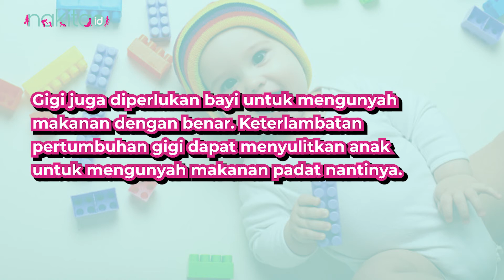Apa Saja Penyebab Bayi Telat Tumbuh Gigi?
Rata-rata bayi mulai tumbuh gigi pertama di usia 6-10 bulan. Tapi ada juga yang sudah mulai muncul di akhir bulan ke-3 atau awal bulan ke-4. Bahkan ada pula bayi yang baru tumbuh gigi mendekati usia 12 bulan.

Penyebabnya adalah metabolisme tubuh bayi yang berbeda, terutama yang didapat dari faktor genetik. Namun jika sudah lebih dari 12 bulan gigi bayi belum tumbuh juga, mungkin ada faktor lain yang perlu diwaspadai. Apa saja? Simak penjelasannya di video ini yuk!
00:00 - Intro
00:49 - Faktor keturunan
01:21 - Kurang gizi
01:46 - Hipotiroidisme dan Hipopituitarisme
02:25 - Bahaya Gigi Telat Tumbuh

EDITORIAL OFFICE

ADVERTISING